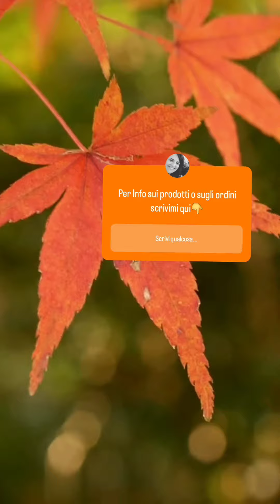Offerte doTERRA Novembre 2023 - Altri Regali stagionali🎁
Contatti 👇
Nr. Whatsapp 320/8694330